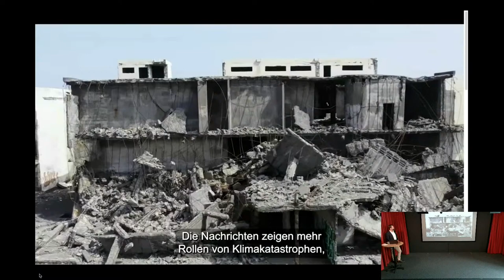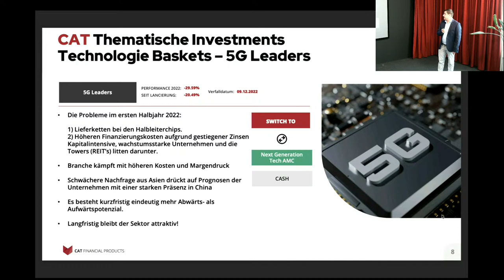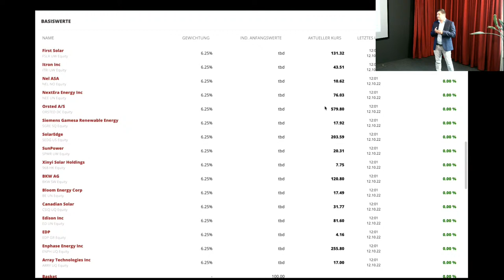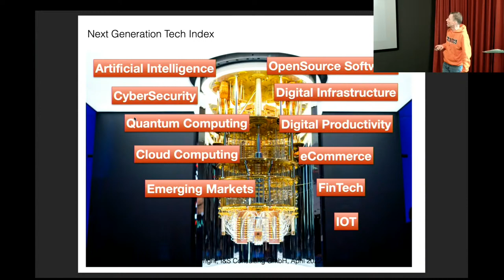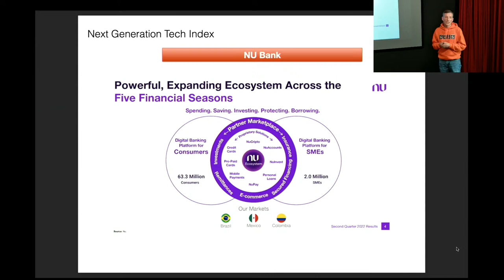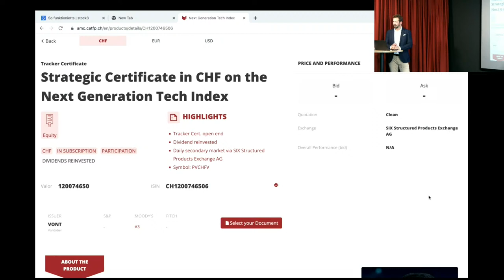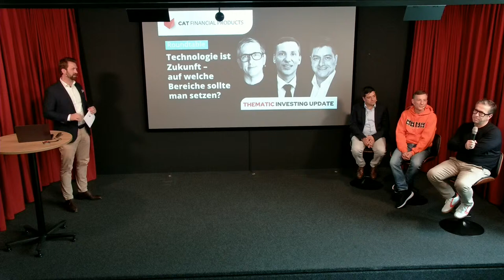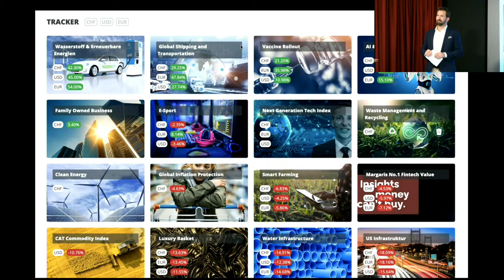Thematic Investing: Technology & Sustainability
Die Welt steht im Wandel. In den kommenden 10 Jahren werden wir einen grösseren technologischen Fortschritt erleben, als in den vergangenen 100 Jahren. Ganze Branchen verändern sich und erleben durch Cloud-Computing, Artificial Intelligence, Fintech und Robotics einen technologischen Umbruch.

Ebenfalls entwickelt sich unsere Gesellschaft rasant weiter und verändert sich zu mehr Nachhaltigkeit. Themen wie Recycling, Waste Management, Future of Food und Smart Farming werden immer wichtiger. Wir blicken am 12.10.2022 ab 15:00 Uhr auf bestehende Themenprodukte und zeigen Ihnen was die Themen der kommenden Jahren sein werden.

15:00 Uhr Begrüssung ¦ Roman Przibylla
15:15 Uhr Thematic Investing Rückblick ¦ Maurizio Porfiri
16:00 Uhr Next Generation Tech ¦ Thomas Rappold
16:45 Uhr Roundtable: Technologie ist Zukunft - auf welche Bereiche sollte man setzen?